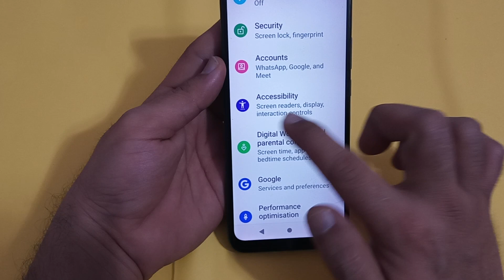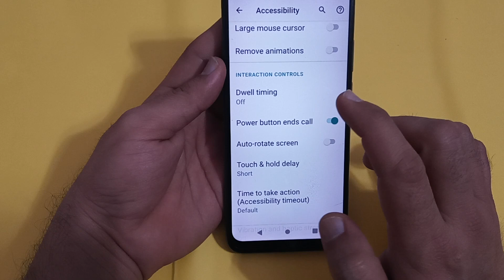Lava z61 Pro mein power button end call enable Karen, Lava z61 Pro power button end call